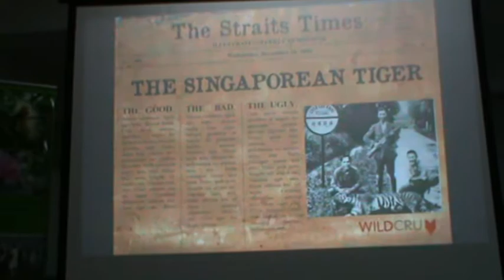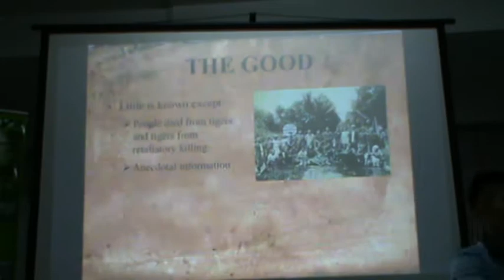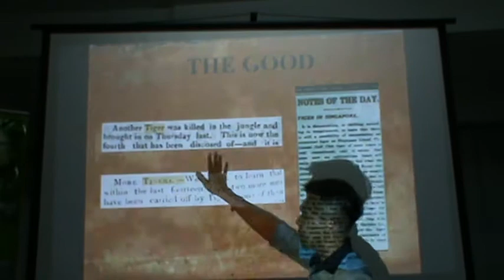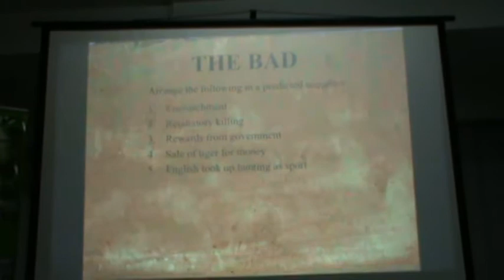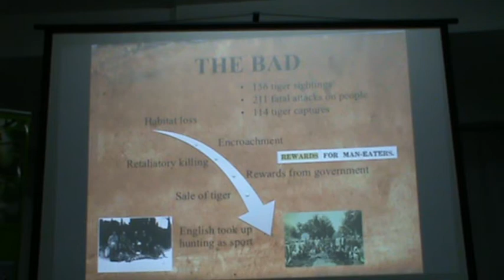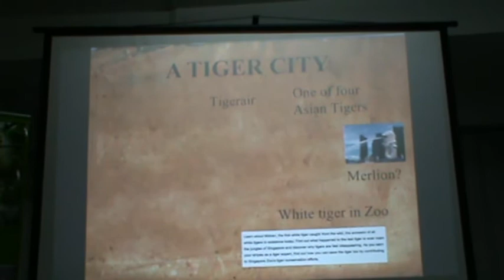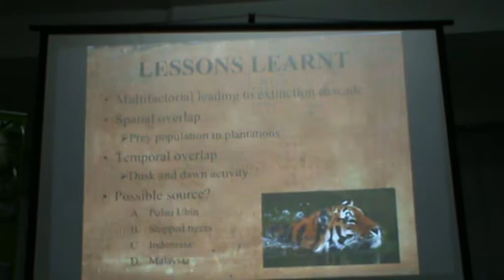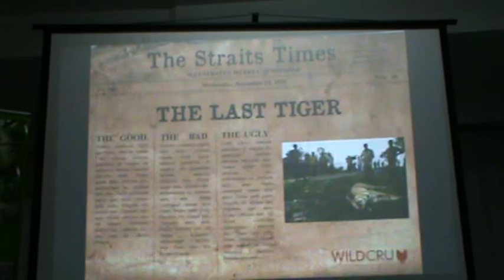Talk: A Case Study of the Singaporean Tiger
Date : 08 Jul 2016
Time : 7.30pm to 8pm
Location : NSS Office
Speaker: Dr Cedric Tan

Learning from an extraordinary historical example of large carnivore resilience in a human-occupied landscape, we detailed the case of human-tiger interactions on Singapore using newspaper reports archived in the National Library of Singapore. During 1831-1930, there were a reported 156 tiger sightings, 211 fatal tiger attacks on people and 114 tiger captures, which were mainly in response to these attacks. The number of interactions peaked between 1846 and 1865 with 6.8 people on average being killed annually. From 1910 onwards, there was a sharp decline in the number of tiger incidents, concluding with the last wild tiger being captured in 1930. This study also maps and describes the immense pressure placed on tigers in Singapore through the conversion of their natural forest habitat to plantations and the frequent tiger killings. Our study offers insights to large carnivore management.